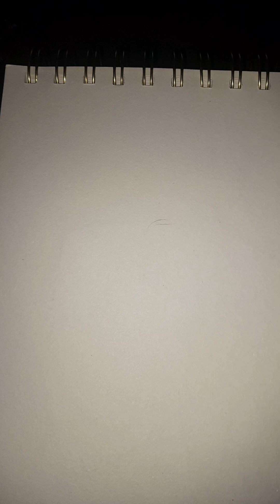QTcomicsPOP! Drawing tutorial Ben 10 omniverse Charmcaster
I decided to do another art video of QTCOMICSPOP!

I'm drawing Charmcaster from Ben 10 omniverse